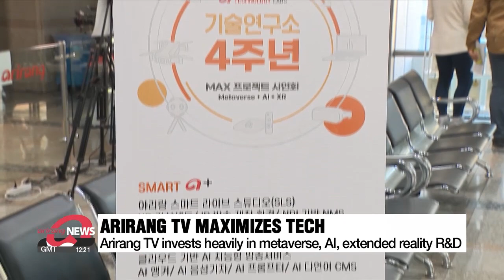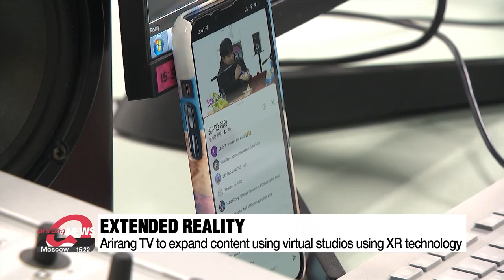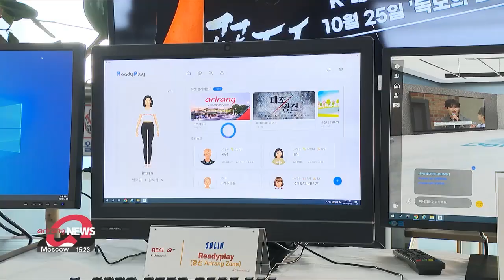Arirang TV to expand broadcast quality through metaverse, AI, XR technology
아리랑국제방송 메타버스, AI, XR 기술 실용화 예정 2일 시연회 개최

Arirang TV has been looking for ways to use the metaverse, AI and XR technology to the fullest.
The station held a demonstration in Seoul to show how much progress has been made.
Shin Ye-eun takes us to the scene.

Arirang TV has been fueling its R&D to the max.
In other words, it's been investing in the metaverse, AI, and extended reality technology.

In a demonstration held Friday, Arirang showed just how much technological progress that's been made in the space of just a year.
Like an AI prompter.
Arirang is the first broadcaster in Korea to have developed a prompter that recognizes the anchor's voice and scrolls down by itself.
Another AI invention to be used in the newsroom is an AI anchor.
AI Jennifer will be able to cover news during the weekend or when there's breaking news instead of actual anchors who may not be available at the time.
An AI voice secretary will also be available to do voiceovers instead of reporters busy out on site.

Arirang has also been using a smart live studio that boasts extended reality technology.
This gives producers the chance to create their own virtual studio.
It also helps the environment because compared to actual studios that use halogen lights, these XR studios save up to 70 percent of electricity.

It's also aiming to work with more small and middle-sized enterprises and local governments through the metaverse.
Arirang will be showing some of South Korea's iconic sites and hosting joint events using the metaverse.

The head researcher said Friday's demonstration was a glimpse into Arirang's directive to become a digitally innovative broadcaster.

"We realized the best way to do so is by using the latest tech like the metaverse, AI and XR. We think AI can especially help reduce repetitive, time-consuming work and better boost efficiency."

Arirang TV has been working with 15 small and middle-sized enterprises to change how it produces news and other media content.
Developments revealed Friday will be actively used starting early as the beginning of next year.

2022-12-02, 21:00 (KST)